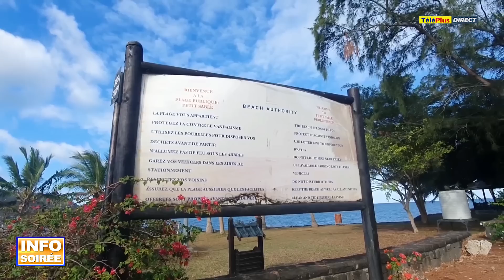Des requins sèment la terreur dans le Sud-Est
L’inquiétude gagne des habitants et pêcheurs du sud-est de l’île. Des requins rôdent dans les lagons de Quatre-Sœurs et de Petit-Sable depuis quelques jours. Craignant des attaques, certains ne cachent pas leur angoisse. Témoignages dans l'édition d'Info Soirée de ce mercredi 11 janvier.